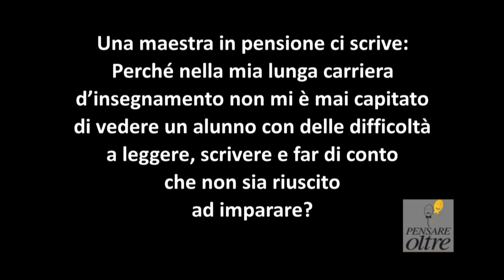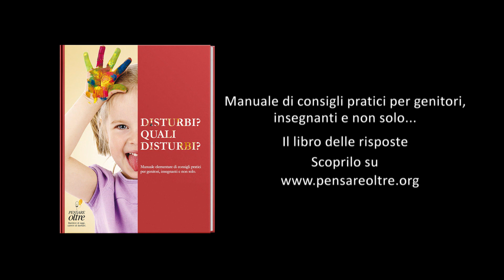DSA? "Disturbi? Quali Disturbi? Scopri la verità!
Conduce Luca Forlani.
Scopri di più nel Manuale di consigli pratici per genitori, insegnanti e non solo "Disturbi? Quali Disturbi?".